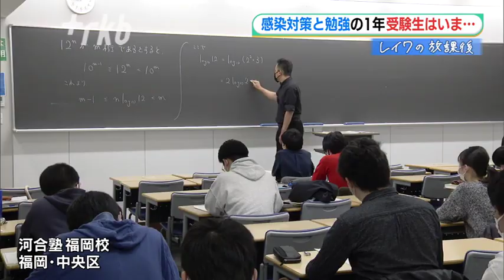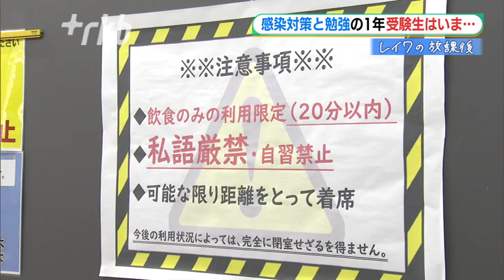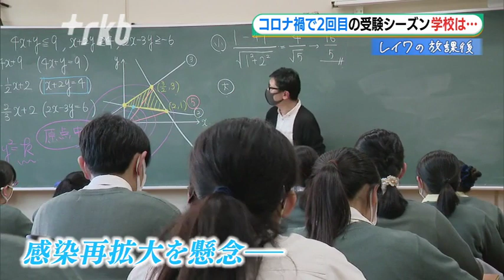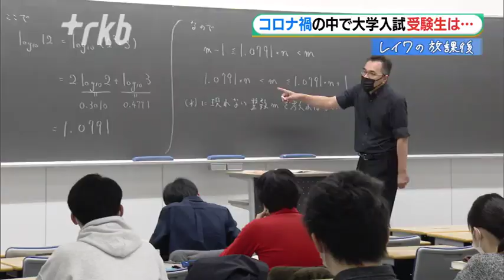【レイワの放課後】コロナ禍での大学受験～「共通テスト」まで1か月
来月１５日に始まる「大学入学共通テスト」まで、あと１か月となりました。

新型コロナ対策をとりながら努力を積み重ねてきた受験生はいま、本番へラストスパートをかけています。